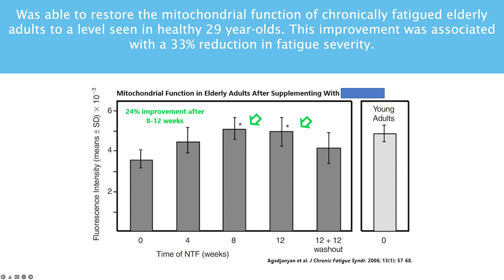☀️ The Best Diet For Biohacking? (2024)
In this episode, discover how to maximize your health and longevity